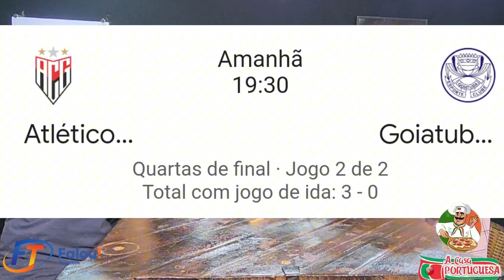ASSISTA AGORA 🤗 10/03/2024GOIATUBA CLASSIFICADO PARA O BRASILEIRÃO D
ASSISTA AGORA 🤗
10/03/2024

GOIATUBA CLASSIFICADO PARA O BRASILEIRÃO D

VILA E O PRIMEIRO SEMIFINALISTA DO GOIANÃO

PEDÁGIO É OBRIGADO A RECEBER VIA PIX E CARTÃO

AGORA NO PROGRAMA DE PAI PRA FILHO👨‍👦

APRESENTAÇÃO: FABIANO LEÃO
COMENTÁRIOS: ARNALDO LEÃO